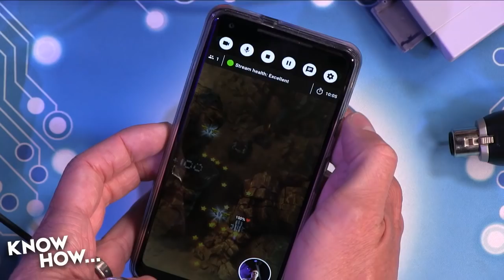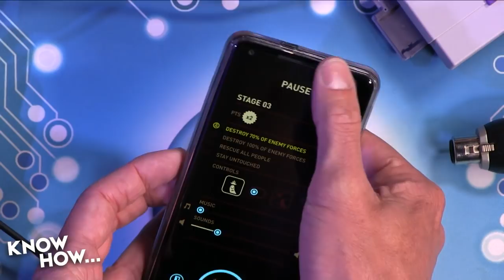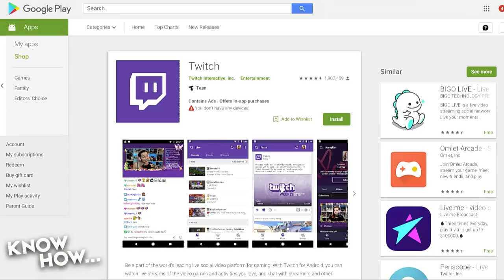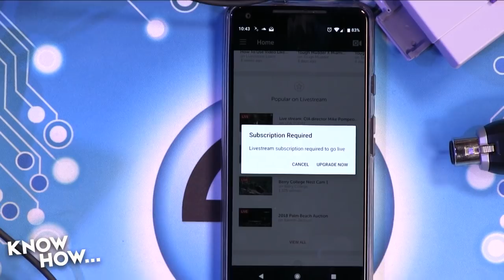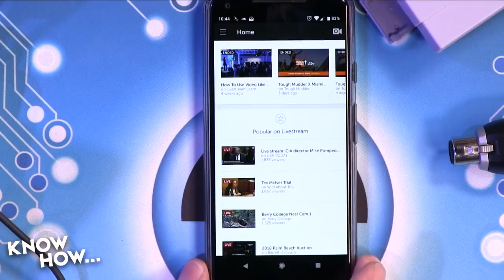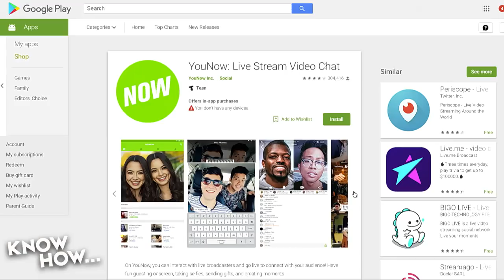Video Streaming Apps for Android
Jason Howell and Fr. Robert Ballecer go over some neat Android streaming apps such as Youtube Gaming and Twitch.